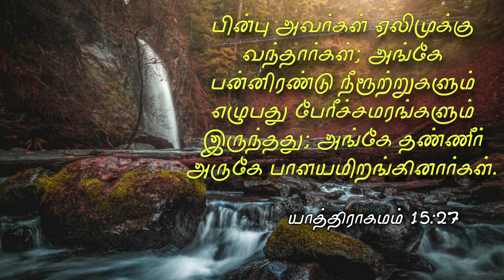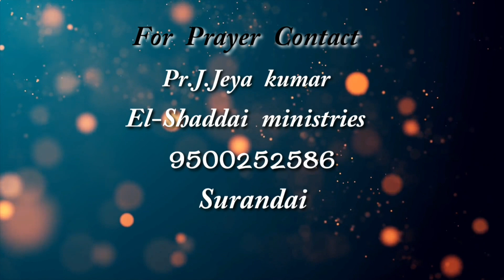Toward the Goal|கசப்பும் தவிப்பும் நிரந்தரமல்ல|Daily devotion|இலக்கை நோக்கி|morning devotion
Pastor. J.Jeyakumar
El-Shaddai ministries